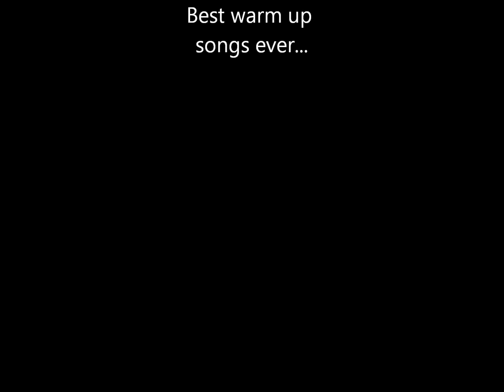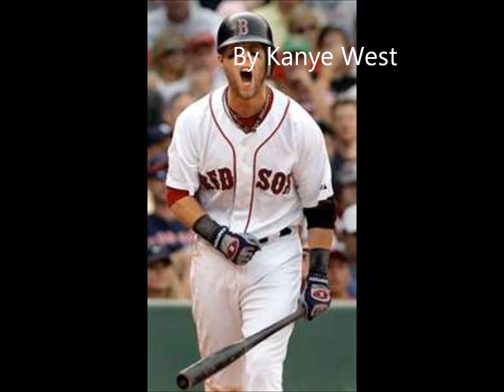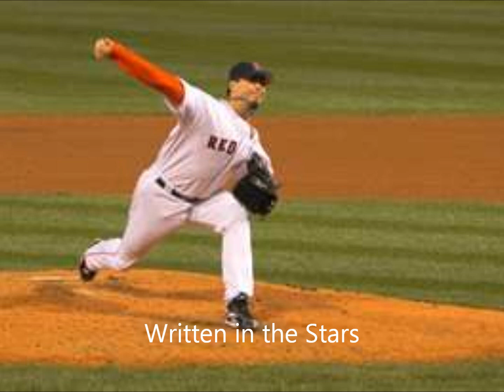Best Warm Up Songs Ever